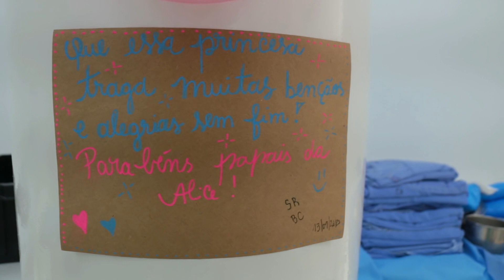Trailer de Nascimento: Alice Fuchs Iores